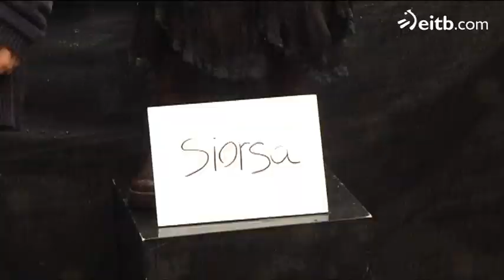Vaya Semanita - Boda gitana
Humor Vaya Semanita: Boda gitana de la hija de Nekane Amaya. Ziortza se quiere casar con un gitano riojano y su madre está indignada, ¡mejor con un tanotzale!